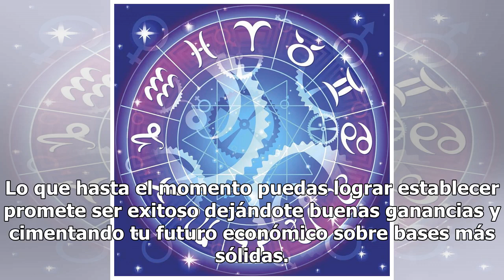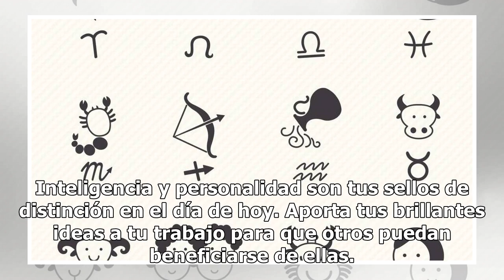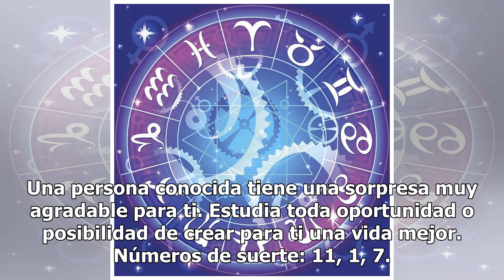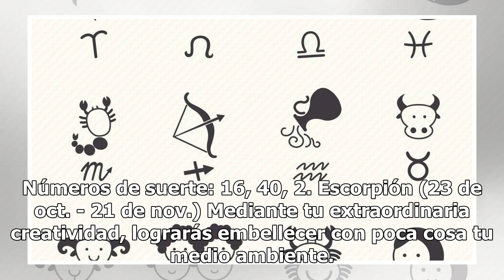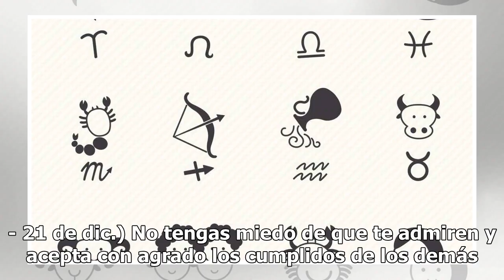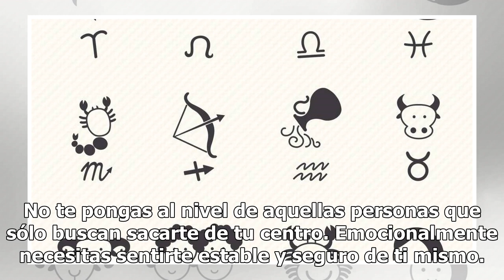WALTER MERCADO: Horóscopo del jueves 21.02.19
Aries (21 de marzo - 19 de abril) Es momento de lanzarte a tomar aquellas decisiones que has estado ...